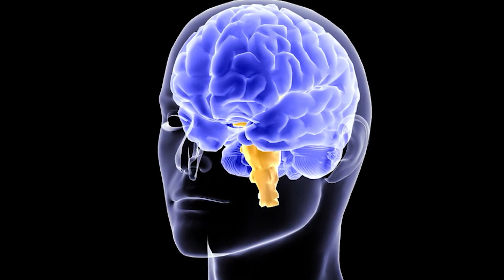Understanding And Managing Stress Mindfully , Awaken With Light, Inc.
Allow us to introduce you to Nancy Gentle Boudrie, Founder and President of Awaken With Light Inc.

Nancy Gentle Boudrie, a gifted, enlightened intuitive and mindfulness expert, has been assisting individuals and organizations all over the globe with her illuminating advice for over 18 years.  With a unique blend of mindfulness, and spirituality she's been able to contribute. Nancy is a published author, meditation teacher, corporate speaker, and retreat leader.
She helps people tap into their inner wellspring of compassion as well as enlightenment by guiding them through meditation practices and her signature one on one coaching program.
Her cutting edge and innovative approach to self-discovery, self-development and self-evolution will assist you in Creating a life you Design instead of Living a Life of Default!

The fascinating voice of Nancy Boudrie will motivate you to locate your own unique road to enlightenment.  Join me in taking a moment to pause, directing your attention and have a listen.

Want to learn more about Nancy, visit AwakenWithLight.com.